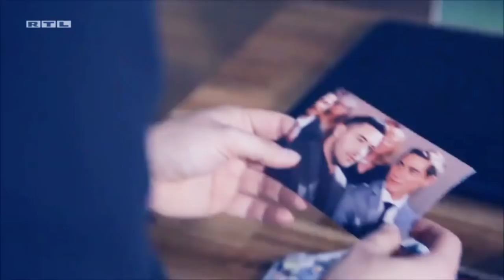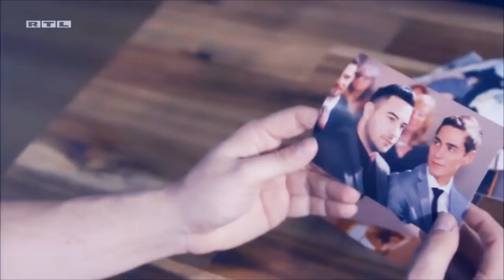Ringo x Easy - Lose My Mind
Pairing: Richard - Ringo - Beckmann & Ingo - Easy - Winter from the German Soap Unter Uns

Dean Lewis - Lose My Mind